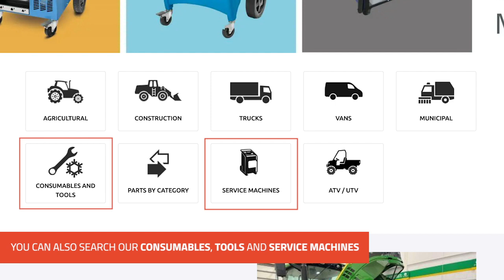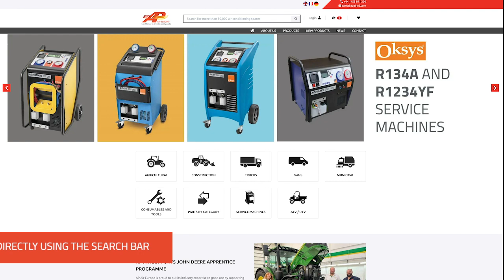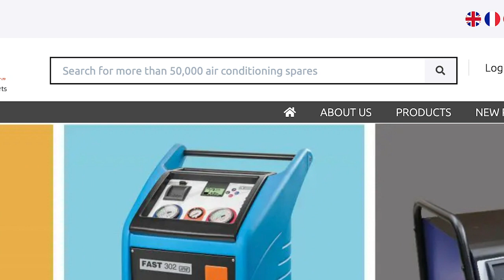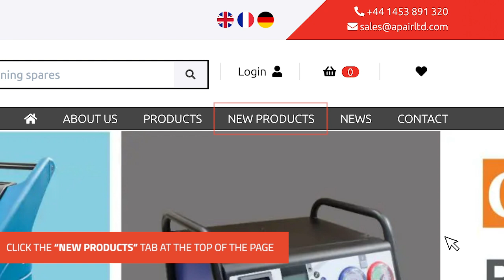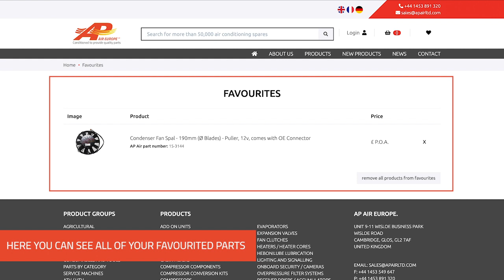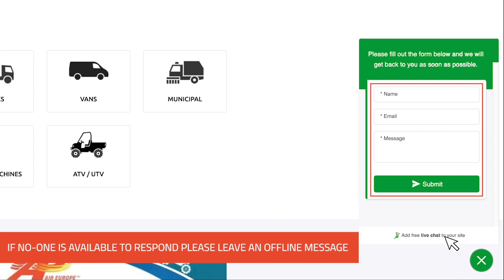AP Air Europe Ltd - How To Use Our Website